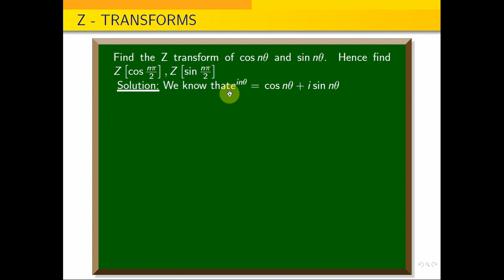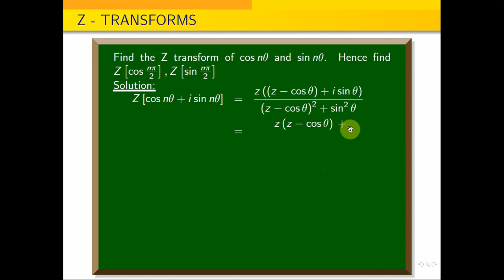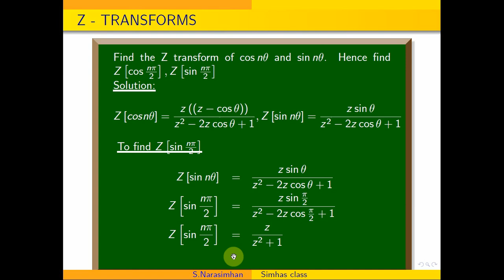Find the Z transform of cos n theta and sin{n theta}. Also find z(cos npi by 2) and Z(sin n pi by 2)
In the following google drive link,  you can down load Transforms and Partial Differential Equations Subject Important Question and solutions as a pdf